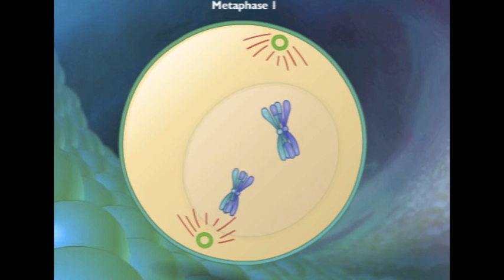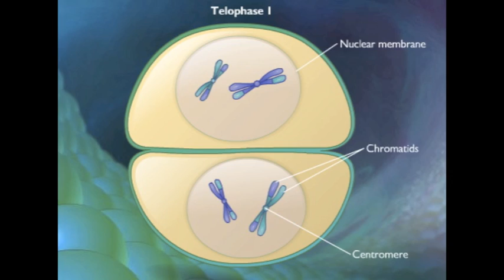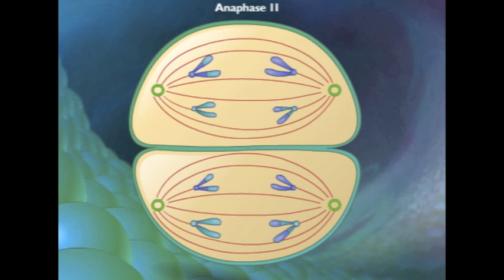Meiosis- Rachel Blake & Kathryn Pafford.m4v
The stages of Meiosis in detail. Flipbook format, explanations in stages. Presented by Rachel Blake and Kathryn Pafford for Mr. Jones Biology Class 2nd period.